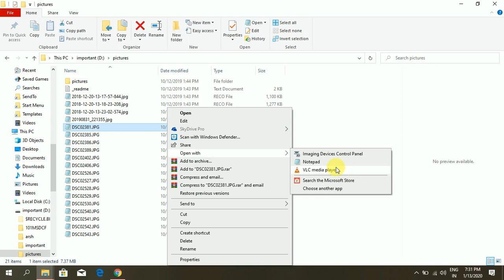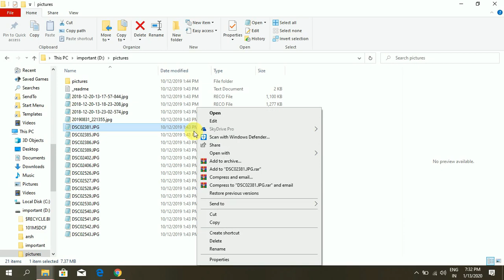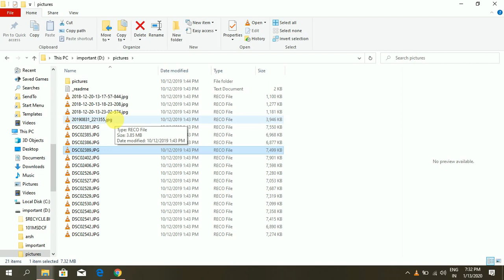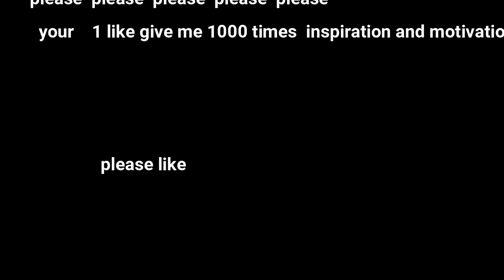how to recover your photos encripted by .reco ransomeware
and  subsrcibe my channel